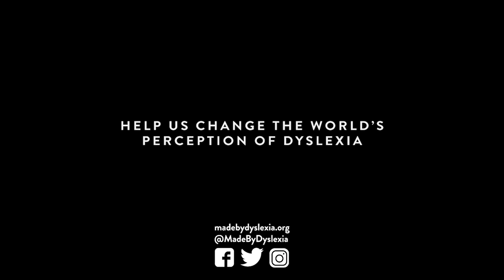Why dyslexia is not a disadvantage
1 in 10 children are born dyslexic. Their divergent, lateral thinking has created some of the world’s greatest inventions, brands and art.

About Made By Dyslexia:
We’re a global charity led by successful dyslexics. Our purpose is to help the world properly understand, value and support dyslexia. We believe in the game-changing power of dyslexic thinking. After all, everything from the light bulb to the iPhone was invented by dyslexic thinkers. In 2020 we launched “Connect The Spots”, a global training and advocacy programme to level the playing-field so every dyslexic child can achieve their potential.